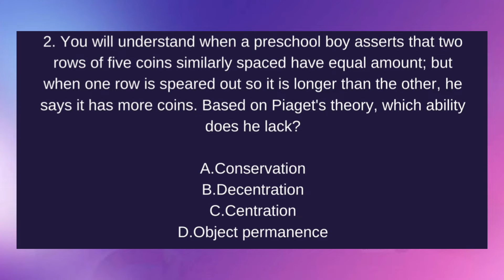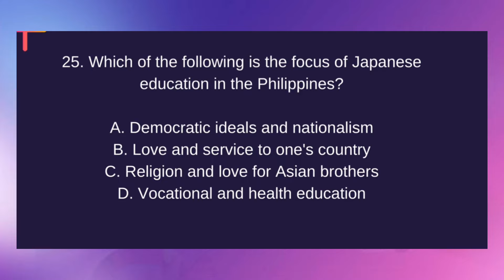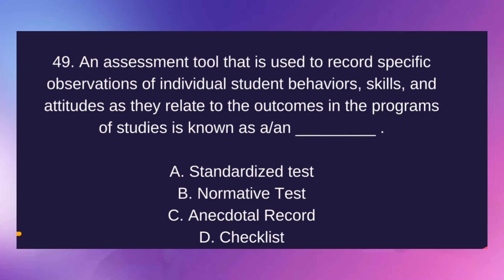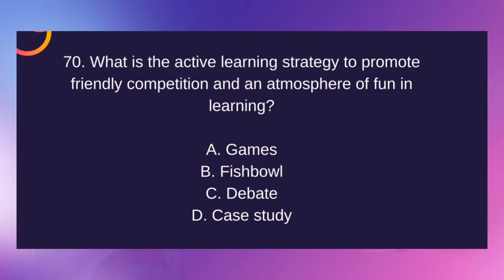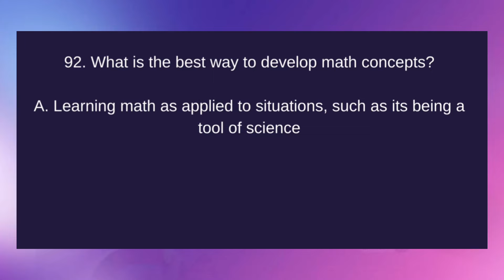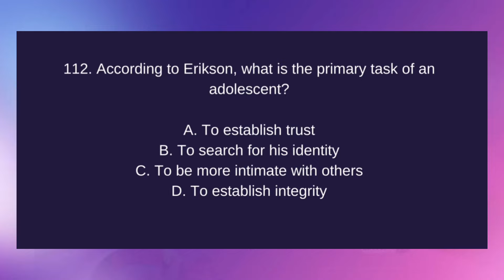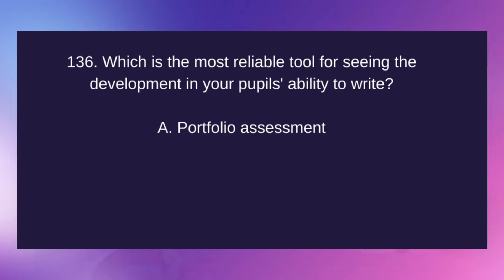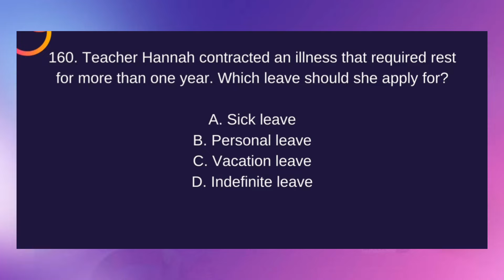LET 2023 FINAL COACHING PART I : PROFESSIONAL EDUCATION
Welcome!

This channel is dedicated to helping you prepare for board, civil service, and college entrance examinations. It provides comprehensive and engaging reviews of important topics and concepts covered on board, civil service, and college entrance exams in various subjects.

It is committed to helping you achieve your goals and succeed on your exam.